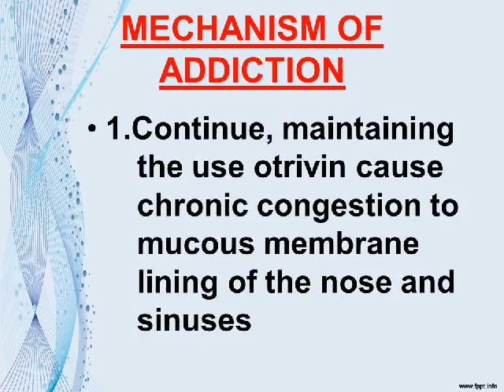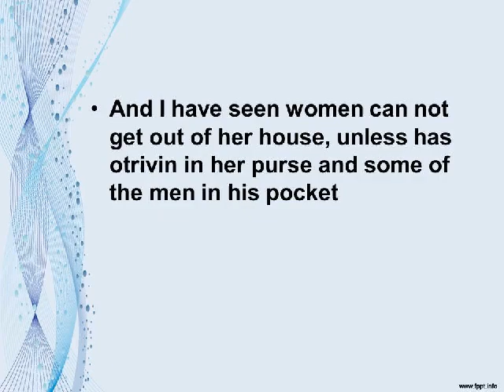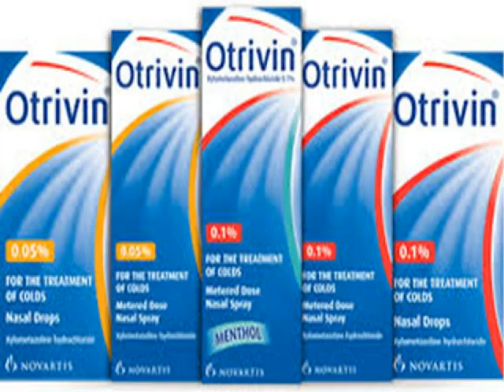HOW DOES OTRIVIN CAUSES ADDCTION DR. FOHEID ALSOBEI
1.Continue, maintaining  the use otrivin cause  chronic congestion to  mucous membrane  lining of the nose and  sinuses
2.Continue, maintaining  the use otrivin cause  damage the sensitive  membranes inside  the nasal passages  which can lead to  chronic nose bleeds.
3.Lead to a severe  blockage of the nose,  which requires to  increase the intake  dose to remove  congestion